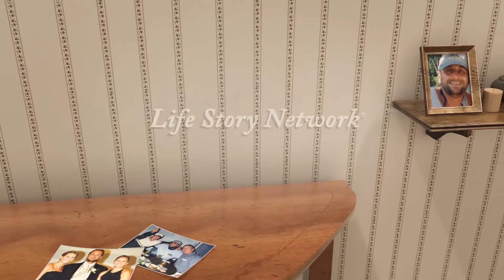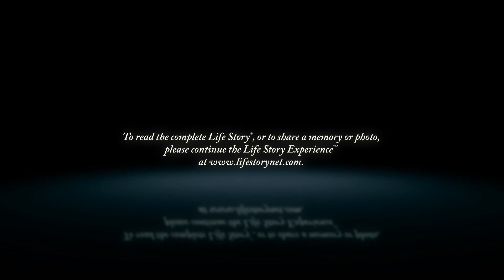Michael DeShane - Life Story Digital Video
Life Story Funeral Homes present the life of Michael DeShane of Elk Rapids, MI. To read the obituary of Michael DeShane, to read the full Life Story, or to leave a memory or comment, please